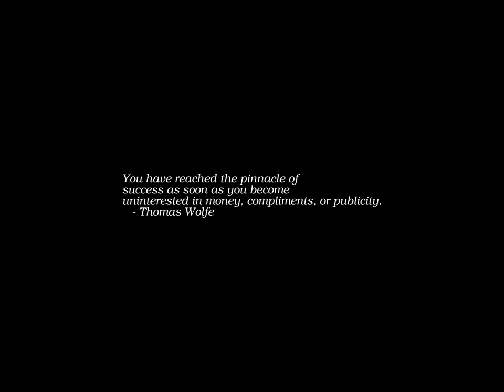Sunrise Time-lapse: Wednesday, September 21, 2022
On this day:
   H.G. (Herbert George) Wells born in Bromley, England, 1866
   Louis Joliet born, 1645
   J. R. R. Tolkien's The Hobbit is published, 1937
   Independence Day in Belize
   Gustav Holst is born in Cheltenham, England, 1874

Today's random fortune, quote, or snark:
If only God would give me some clear sign!  Like making a large deposit
in my name at a Swiss Bank.
        -- Woody Allen